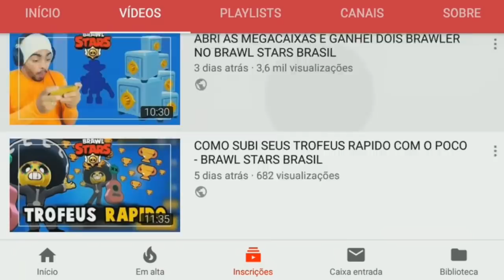NÃO USE SEUS CRISTAIS MAGICOS NO ARENA OF VALOR!!!